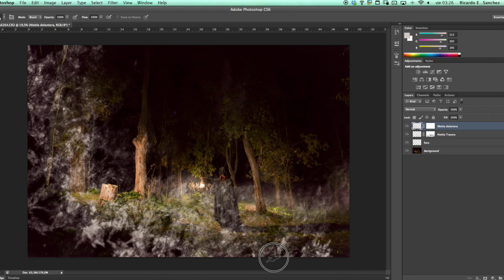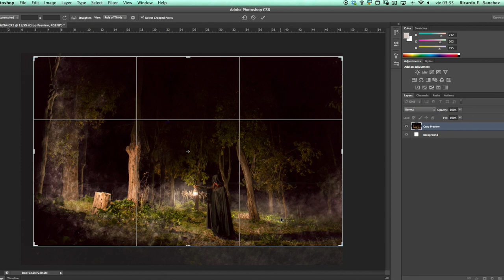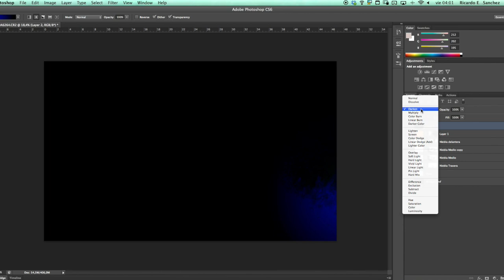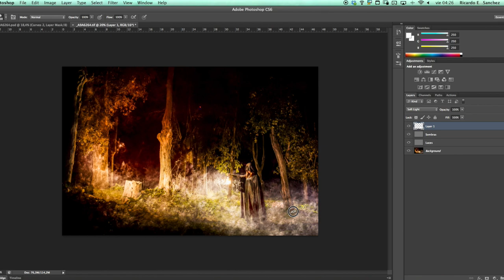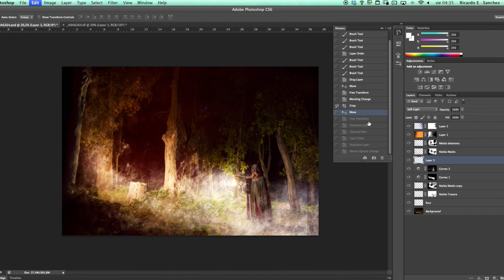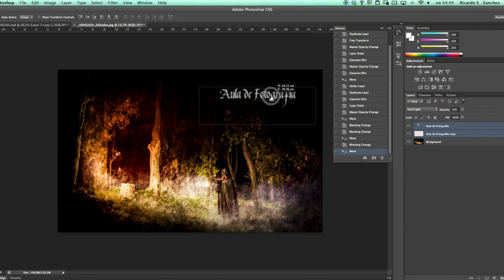AdF Magia Bosque 1080 Cámara Rápida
Visita mi blog si te interesa la fotografía desde un punto de vista diferente